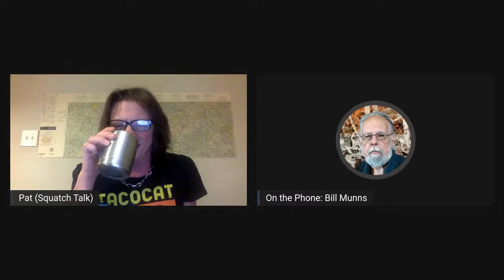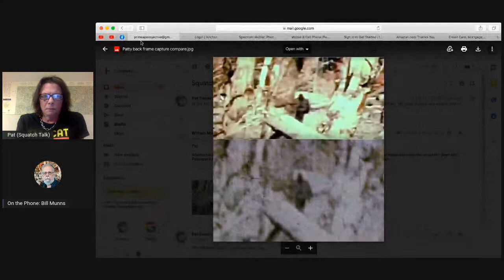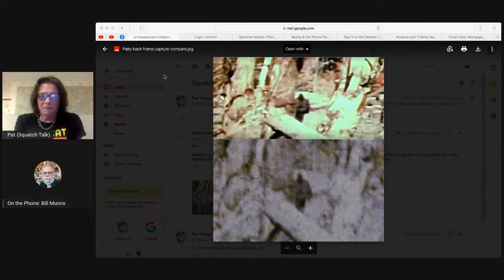Bill Munns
Tonights guest is author and special effects artist Bill Munns who has extensively studied the PG film as well as stabilizing/digitizing the film and recreating a 3D map of the area that Patty was filmed in.